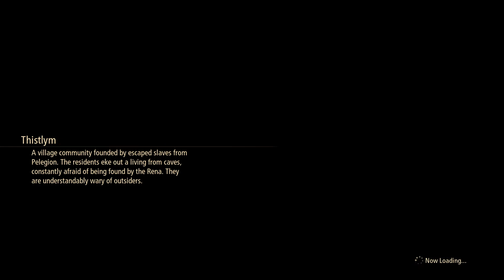Let's Play Tales of Arise part 21 Lord Almeidrea Kaineris (no commentary)